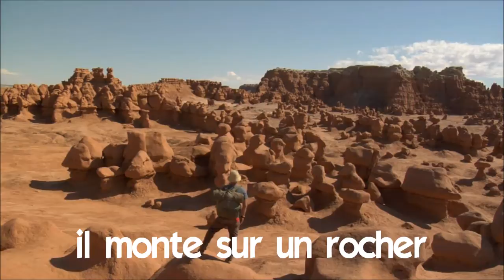Француз тілін білу # Vocabulaire # il monte sur un rocher